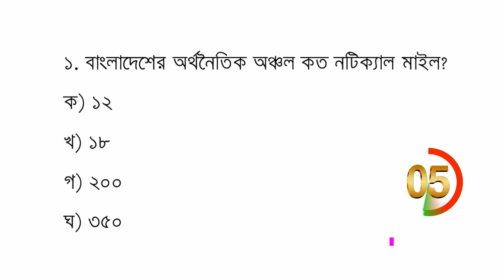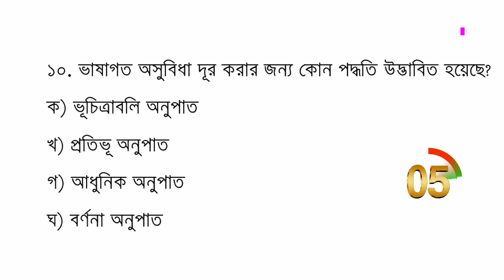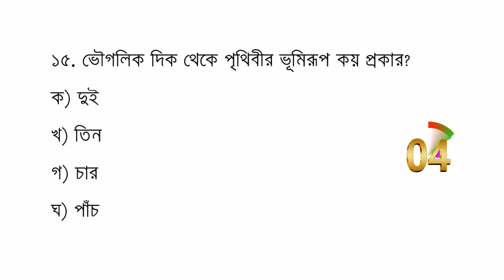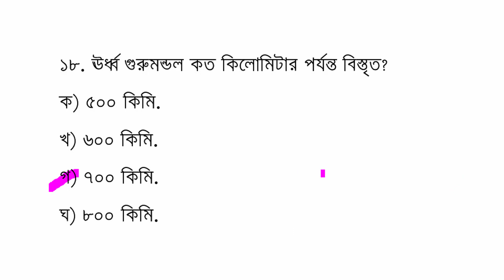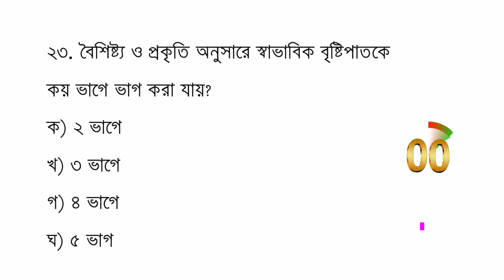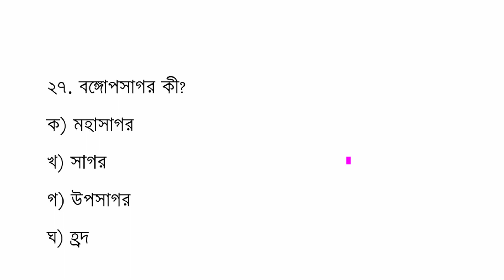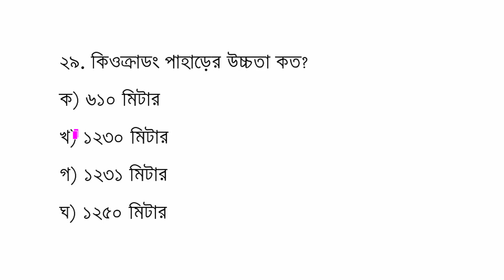SSC Geography MCQ Model Test || মডেলটেস্ট-২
SSC Geography MCQ Model Questions || মডেলটেস্ট-১ @BDeureka

ভূগোল ও পরিবেশ,ভূগোল ও পরিবেশ এসএসসি,ভূগোল ও পরিবেশ সাজেশন,এসএসসি ২০২২ ভূগোল ও পরিবেশ সাজেশন,উন্মুক্ত এসএসসি ভূগোল ও পরিবেশ সৃজনশীল প্রশ্ন,ভূগোল ও পরিবেশ নতুন সিলেবাস,সংক্ষিপ্ত সিলেবাস ভূগোল ও পরিবেশ,ভূগোল ও পরিবেশ সংক্ষিপ্ত সিলেবাস,ভূগোল ও পরিবেশ পুনর্বিন্যাসকৃত সিলেবাস,এসএসসি ভূগোল ও পরিবেশ সাজেশন ২০২২,এসএসসি সাজেশন ২০২২ ভূগোল ও পরিবেশ